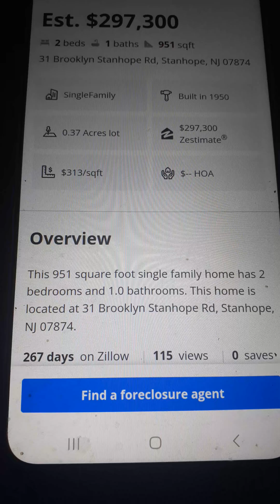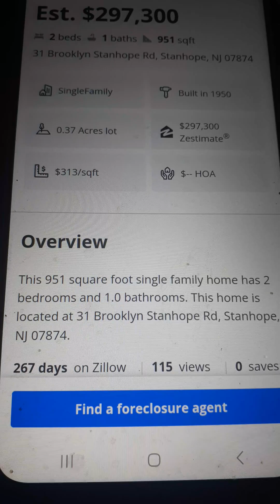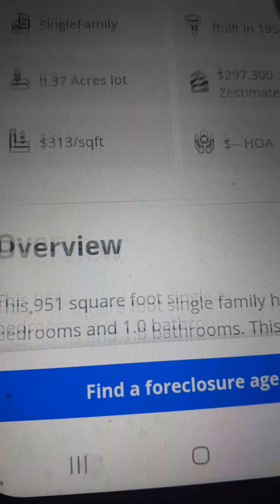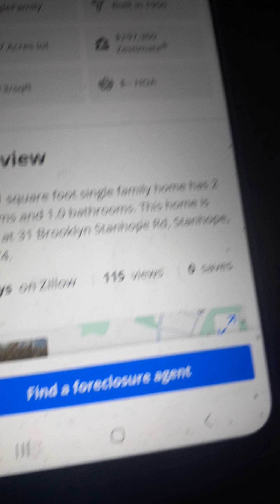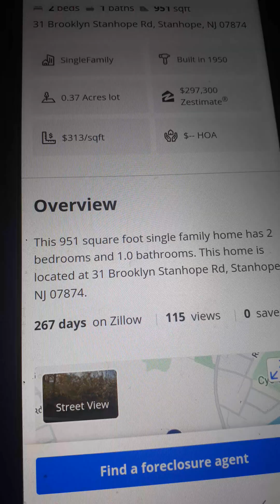Jabba needs to sue ZILLOW for false advertisement.